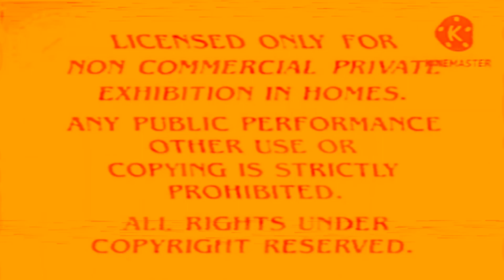Paramount feature presentation in STJ's g-major (Re-Take) In G-Major In STJ's G-Major!